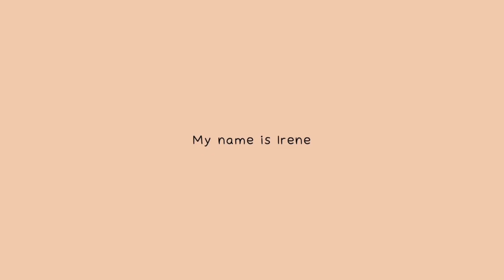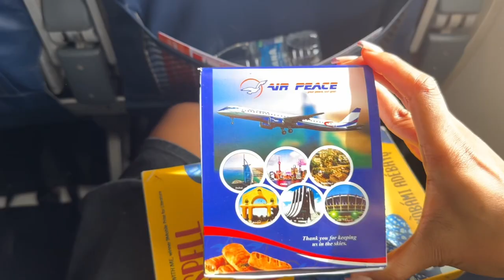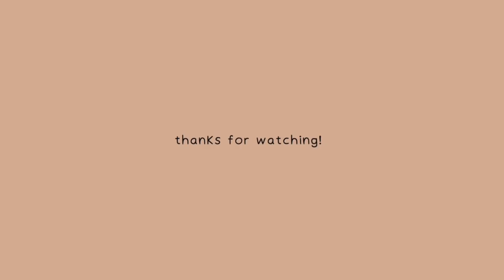TRAVEL PREP | HERMES ORAN SANDALS ÉTOUPE | GROCERY HAUL | FITTINGS | JOBLESS GIRL VLOG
MANO
GROCERY HAUL
HERMES UNBOXING
HERMES ORAN SANDALS ÉTOUPE